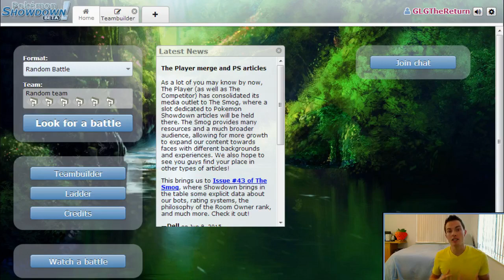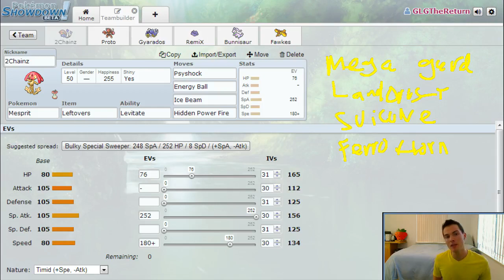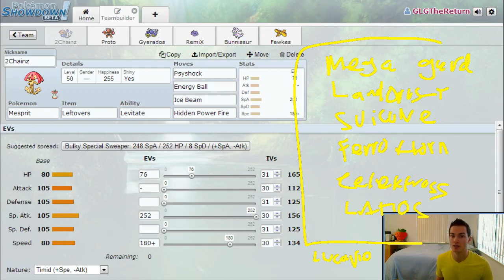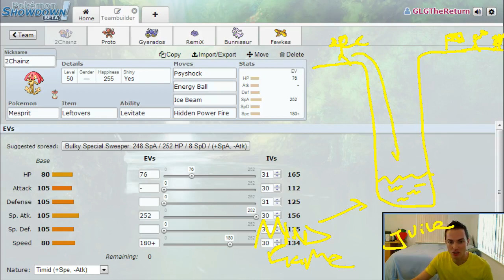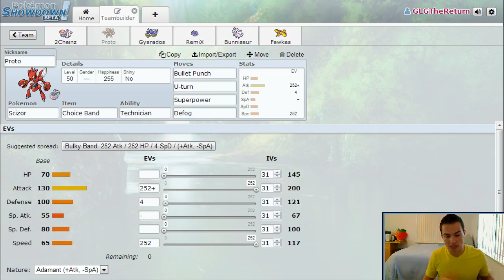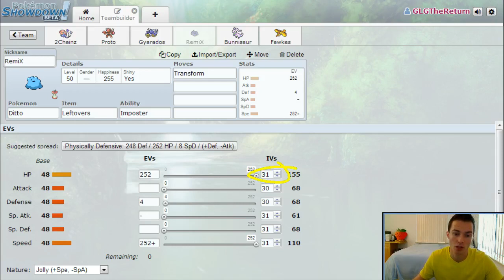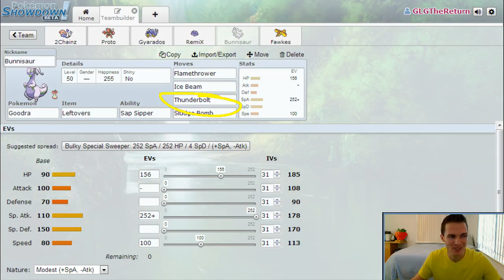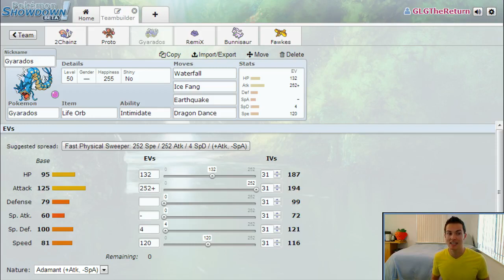The Locker Room - GBA Season 4 Week 8 Pre-Game Show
Let's get hyped GiEntei fans! The Locker Room Week 8 is here!

In this series I discuss the picks I made in my team building and why I selected the Pokemon I brought. I analyze my opponents team and how well we match-up against each other!

This week, The San Francisco GiEnteis rematch division rivals The Milwaukee Sawsbucks. Coach M4GNI2DE (Steve) is the real deal, on a two game winning streak and out for blood! Turning this season around in a big way! He's made some big changes to his team and has a few very real threats! It's going to be a great match!

Follow the GBA Twitter!